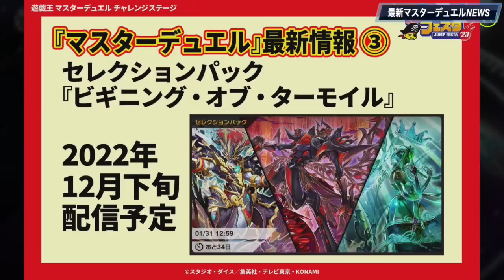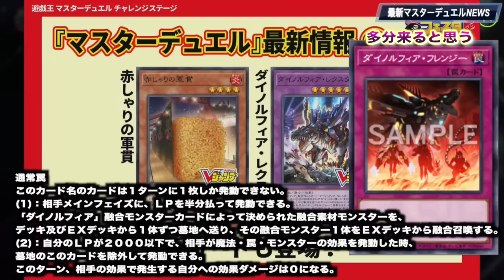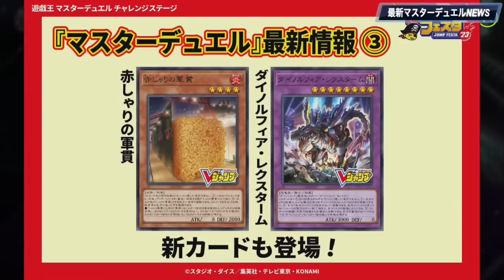【12月下旬に新パック!?】ジャンプフェスタ2023で判明した最新情報が色々とすごい【遊戯王マスターデュエル】【Yu-Gi-Oh! Master Duel】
ジャンフェス2023最新情報
マスターデュエル関連でJF2023内で
判明した情報がいくつかあったので
まとめてきました。

12月の下旬にレクスタームくるらしいけど
バトルオブカオスの残りのメンツは
いつ来るのかも教えてくれｗ

メンバー登録はこちら

コメントに関するお願い

実況に使っている機材

▼イヤホン

▼キーボード

▼webカメラ

デュエルリンクスおすすめ動画

✅使用楽曲
　　など